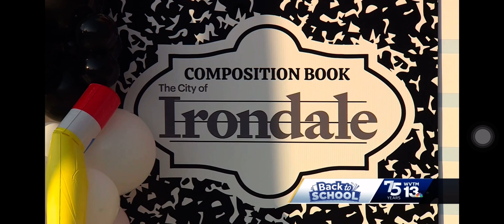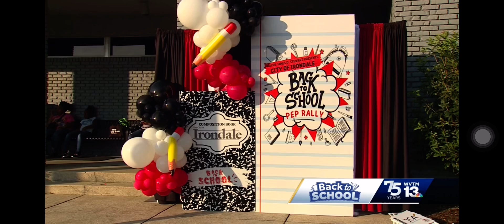Mariah Shirley made the NEWS!!!!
Mariah Shirley, Senior, at Shades Valley High School, and MY DAUGHTER, did an AMAZING JOB ON WVTM News 13!! She represented her school, her church, her family, her friends, and HERSELF VERY WELL!!! So proud of you, Yiyah!!